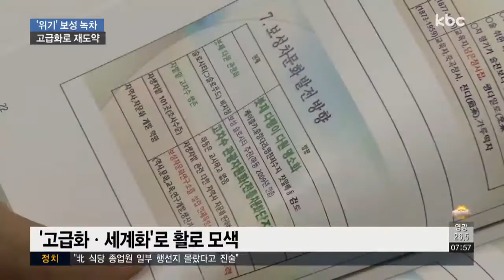커피 공세 밀린 보성녹차 '위기'..고급화ㆍ세계화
커피공세에 밀려 고전을 면치 못하고 있는 보성녹차가 본격적인 반격에 나섰습니다.

고급화와 세계화를 통해 제 2의 부흥을 꾀하고 있습니다.

박승현 기잡니다.